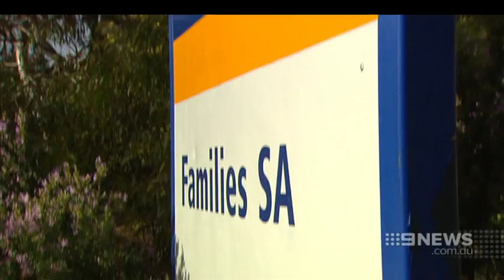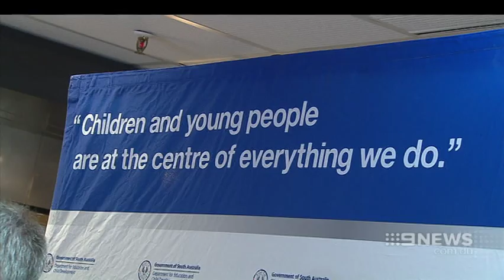Families SA Audit | 9 News Adelaide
An internal review has identified concerns with more than 100 Families SA childcare workers, with 25 of them being immediately stood down.